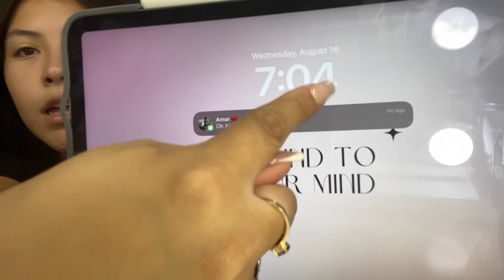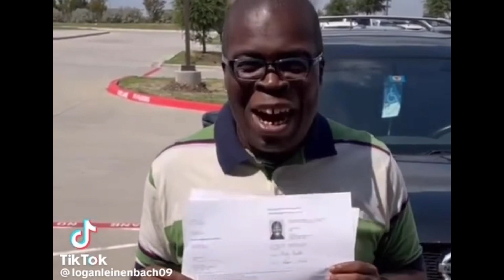COLLEGE VLOG | Move-In Day & Orientation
Xoxo, Ximena💋